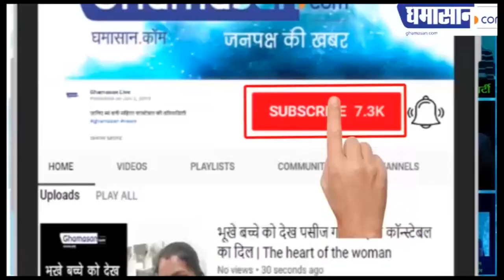Shubh Mangal Zyada Saavdhan Trailer Release | Ayushmann Khurrana, Jitu K | 21 February 2020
Comedy का तड़का लगाएगी Movie,
Comedy के साथ मिलेगा ये मैसेज